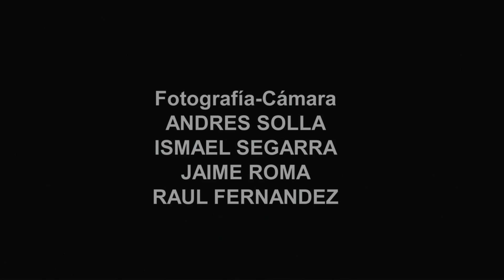HUNTER Webserie. 1x05. ALGO ASOMBROSO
¿Quienes son esos desconocidos que han detenido a nuestros protagonistas? Nada de lo que dicen tiene sentido, y Marcos desconfía de ellos. ¿Y quién es el misterioso encapuchado que les sigue? Por su parte, Sergio recuerda sus últimos días antes de aparecer en aquel bosque, y de las fechorías que cometían él y su amigo Perla.

Hunter (El cazador), cuenta la historia de cinco desconocidos, relacionados todos entre sí sin que ellos lo sepan, que aparecen en mitad de un bosque sin explicación ninguna. Todos recuerdan lo mismo, una luz blanca que los envolvía y después, la montaña a su alrededor. Pero esa no será la mayor de sus preocupaciones: unos seres desprovistos de humanidad, sedientos de sangre, amenazan con acabar con sus vidas, y solo su afán por sobrevivir les ayudará a escapar con vida de los múltiples peligros que les acechan, mientras intentan por todos los medios encontrar una respuesta a lo que está pasando y así poder volver a casa.